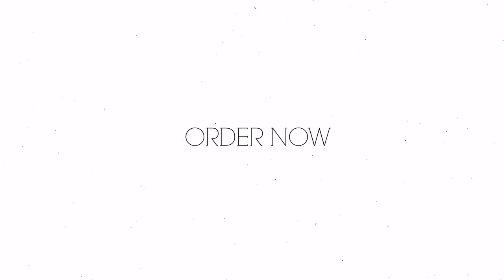Brazilian Deep Wave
For those of us with straight hair, it can be both a blessing and a curse…as it can be difficult to get the kind of volume and density to create great style.

Our Brazilian Deep Wave Sew-In Extensions are one of the popular styles that our customers demand. The curly pattern is glorious, both long and short, so you can expect a range of different lengths. Our clients does not have any issues with shedding or matting with these Deep Wave extensions.

Installation of our Brazilian Deep Wave Sew-In Extensions can give you the dreamy length you’ve yearned for!

This Deep Wave Sew-In Extension Collection is soft, wavy and absolutely beautiful that can be styled to perfection.

Empress Hair Extensions also offer the Brazilian Deep Wave Closure and Deep Wave Frontal to go with your sew-in for a more natural and polished look.

Feature:

Hair type: 100% Human Hair
Usage: Can be curled, straightened, tonged, washed & dyed
Lifetime: 6-12 months
Lengths:  10" - 32"
Wefts:  Machined Double Stitch
Style:  Deep Wave
Weight:  100 grams / 3.5 oz

Fast Shipping

99% of orders are shipped the same day if ordered before 2 pm ET.

Hassle Free Returns

No questions asked 30 days return policy.